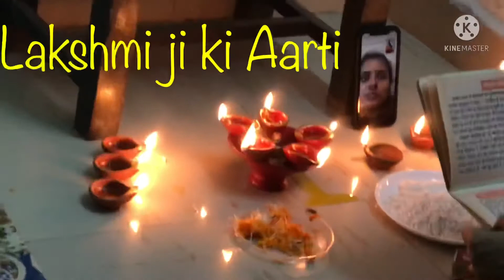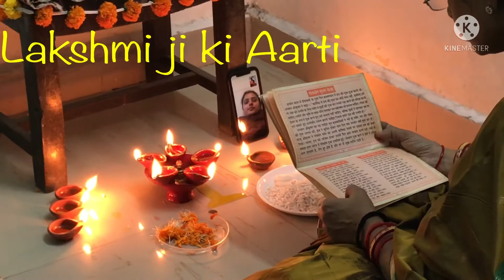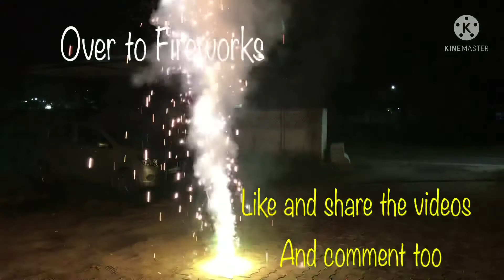Deepavali Puja & Celebrations 2021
Diwali was celebrated with gusto on the 4th of November 2021 with Lakshmi and Ganesh Puja and then by bursting of firecrackers and distribution of sweets. In this video, we bring to you the Puja in detail and thereafter the fireworks. Please watch and enjoy.

deepavali 2021,
deepavali 2021 date,
deepavali 2021 mein kab hai,
deepavali 2021 ki,
deepavali 2021 song,
deepavali 2021 status,
deepavali 2021 ayodhya,
diwali 2021 kab aayegi,
deepawali 2021,
#2021 deepavali gift box,
deepavali 2021 crackers,
deepavali 2021 calendar,
deepavali 2021 celebration,
deepavali collection 2021,
deepavali 2021 deepavali,
deepavali 2021 dj song,
deepavali 2021 day,
deepavali 2021 event,
deepavali 2021 event free fire,
#2021 deepavali eppudu,
deepavali event 2021 tamil,
deepavali event 2021 malayalam,
#2021 deepavali event telugu,
deepavali 2021 free fire,
deepavali 2021 free fire event,
deepavali 2021 short film,
rangoli for deepavali 2021,
deepavali 2021 gana,
garib ki deepavali 2021,
deepavali geet 2021,
happy deepavali 2021,
deepavali holidays 2021,
hari deepavali 2021,
deepavali hamper 2021,
happy deepavali 2021 song,
deepavali 2021 in tamil,
deepavali 2021 in telugu,
deepavali 2021 in malaysia,
deepavali date 2021 in telugu,
deepavali lighting 2021 in singapore,
deepavali 2021 ka gana,
deepavali light 2021,
deepavali 2021 mein kaun si tarikh ko hai,
deepavali 2021 mein kaun se mahine mein hai,
deepavali 2021 mein kab aayegi,
deepavali 2021 mein kis date ko hai,
deepavali 2021 november,
deepavali 2021 new crackers,
deepavali 2021 news